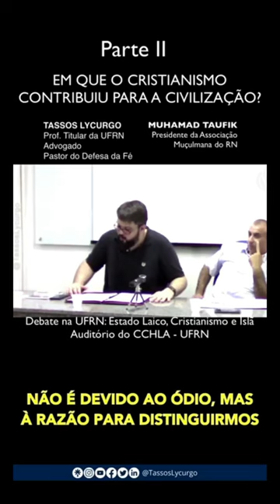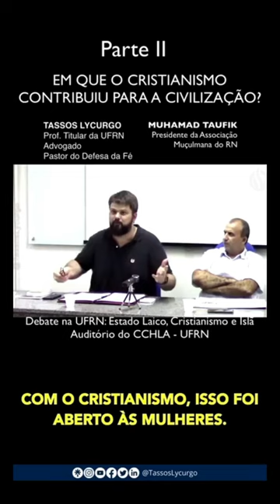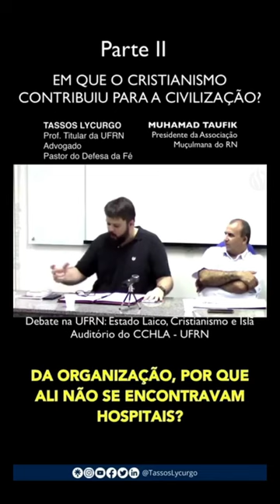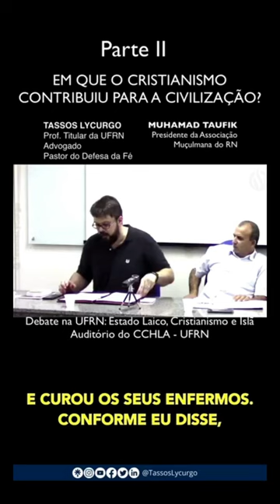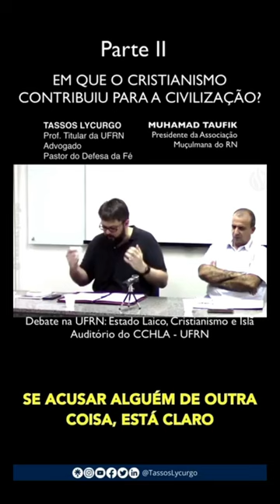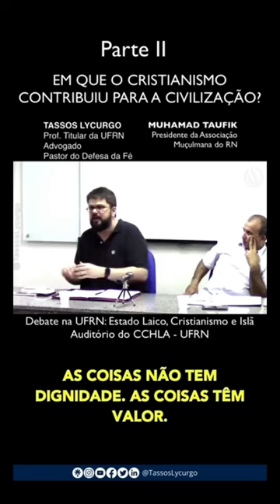CIVILIZAÇÃO OCIDENTAL (Tassos Lycurgo)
Saiba por que o Cristianismo estabeleceu as bases da mais livre, avançada e digna civilização da história da humanidade: a civilização ocidental.

(Debate na UFRN contra o presidente da Associação Muçulmana do RN)

Deus abençoe,
Tassos Lycurgo